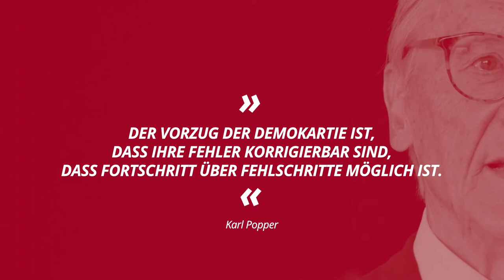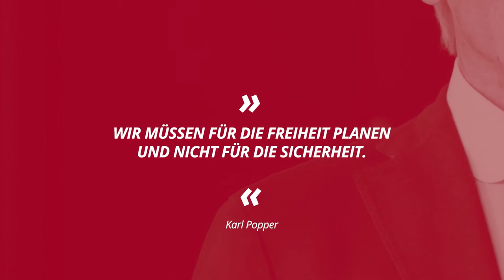an-mit-vor-denken: Wolfgang Schüssel über Karl Popper – Folge 2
Karl Poppers demokratieprägendes Werk „Die offene Gesellschaft und ihre Feinde“ ist vor 75 Jahren erschienen.
In Zeiten von Corona ist es aber aktueller denn je. Wir haben den ehemaligen österreichischen Bundeskanzler Wolfgang Schüssel gebeten uns seine Begeisterung über Karl Popper nahezubringen.

Was bedeutet ein Lockdown für eine „offene Gesellschaft“ und was können wir heute noch Karl Popper lernen? Sehen Sie selbst!